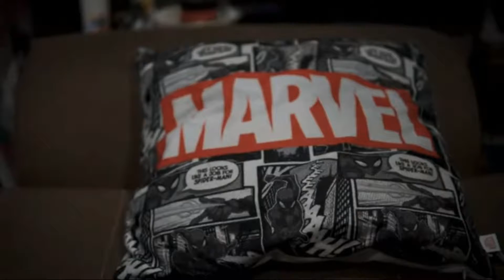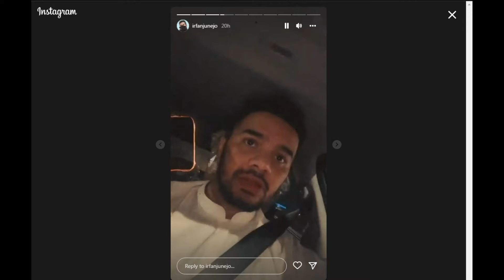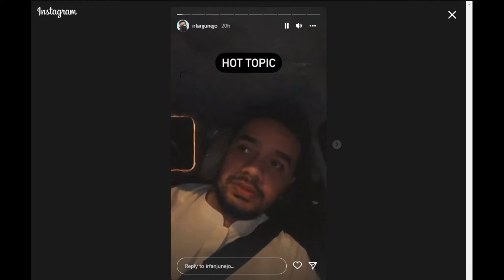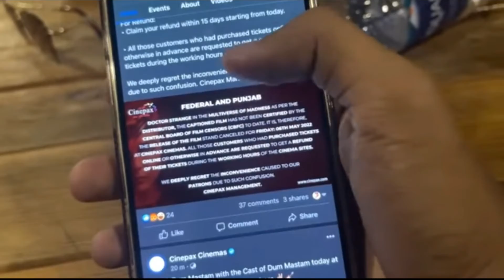Doctor strange multiverse of Madness VS Tary Bajry Di Rakhi